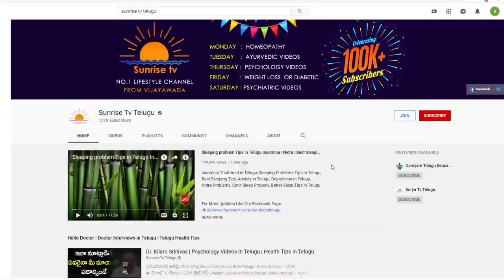Makara Rasi Phalalu January 2020 | Kameswara Sarma | Sunrise Tv Telugu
Makara Rasi Phalalu January 2020.
Makara Rasi Phalalu 2020. Kameswara Sarma